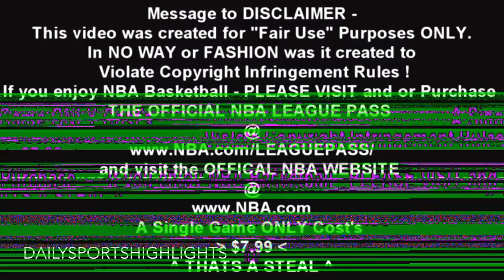Paul George 29 Points Full Highlights - Cavaliers vs Pacers | April 6, 2016 | HD